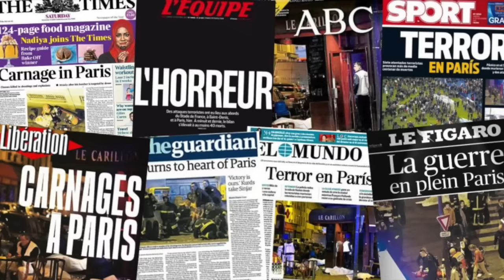Terror en París / Pixel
Las autoridades francesas reportaron más de 130 muertos en diversos ataques registrados este viernes 13 en la capital de Francia, París.
En el noreste de la capital francesa se registraron al menos seis tiroteos. También hubo explosiones en el estadio de fútbol en el que Francia jugaba contra Alemania.
En el incidente más grave de la jornada, varios atacantes entraron en la sala de Le Bataclan, donde la banda Eagles of Death Metal, y retuvieron a decenas de rehenes durante varias horas. Al final cerca de 100 personas murieron  en ese lugar.
Las fuerzas de seguridad entraron en la sala y pusieron fin a la toma de rehenes.
Este fin de semana, Francia atacó las bases conocida del Estado Islámico en Siria.
El mundo se solidariza.
Aquí las imágenes de este fin de semana.